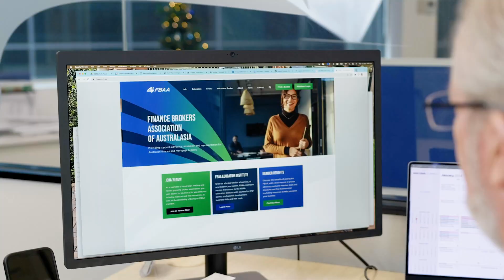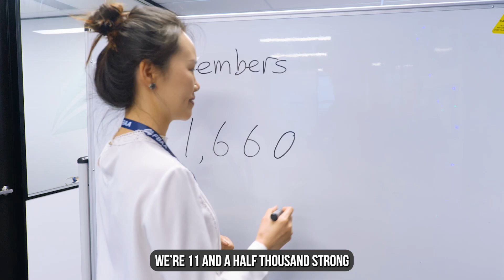Merry Christmas from the team at the FBAA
Jingle all the way to laughter!

From the FBAA team, we wish you a very safe, joyous, and Merry Christmas.

We extend our heartfelt gratitude for all your support throughout the year.

Looking forward to seeing you all in the new year and all the good things to come!